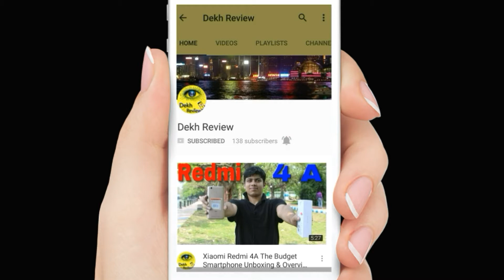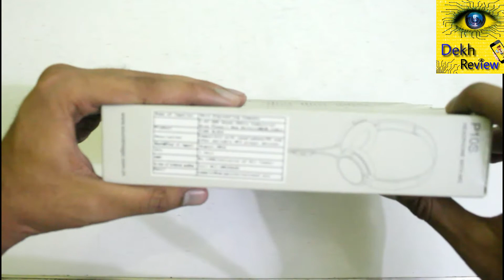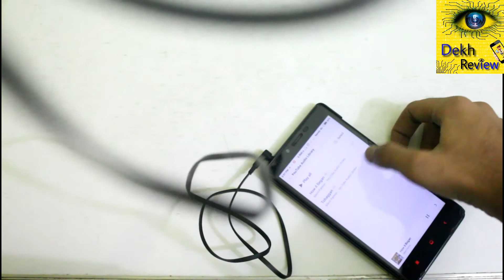SoundMagic P10S Rs.299/- Headphone With Mic (Black) Unboxing And Review In Hindi By Dekh Review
Namaskaar Dosto Mera Naam Hai Nand, aur is video mein maine aapko Soundmagic P10S Ka Review Diya , Hope Aapko Pasand Aayega,

SoundMagic P10S Headphone with Mic At Rs. Rs.299/- Only

►►Flipkart :- Black

*Best Online Deals Guaranteed 1.5 years experience.